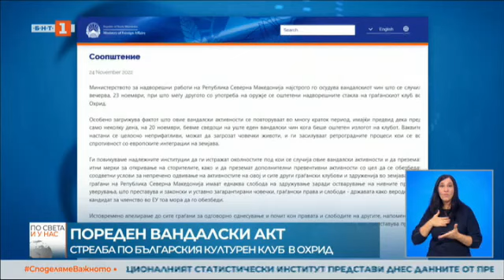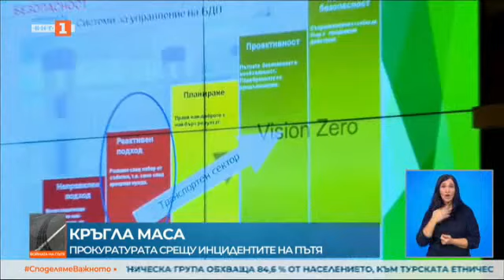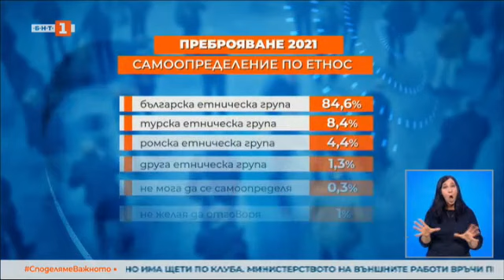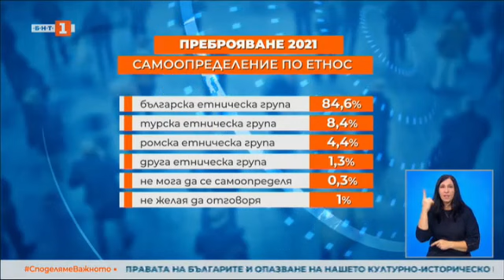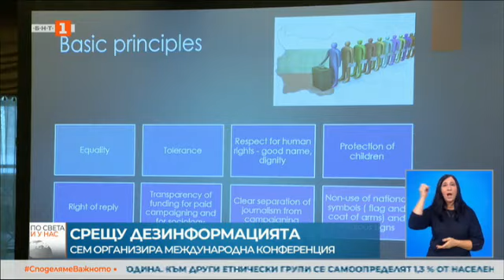По света и у нас - 24.11.2022, 18:00 по БНТ